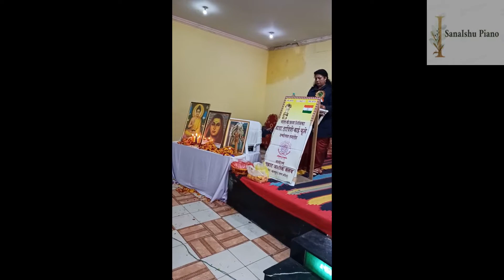Kranti Jyoti Savitri Bai Phule Jamnotsav par ek pyaara sa geet Gyan Ki Jyoti Tumhe Pranam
Ignore if any mistake

Comment down your request

I will keep on entertaining you😊